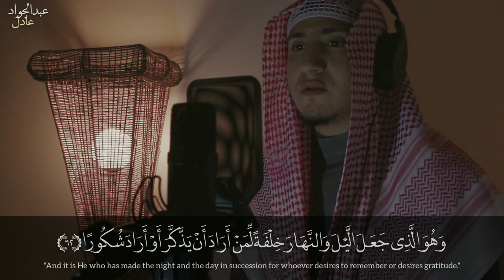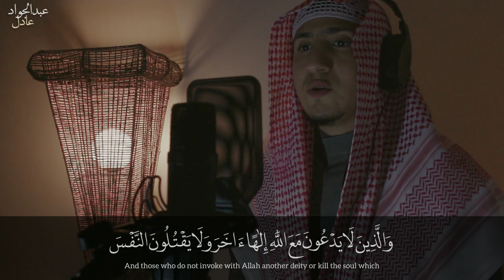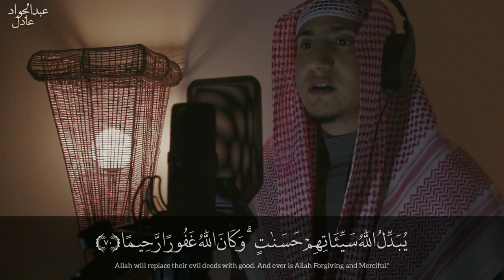من سورة الفرقان | وَعِبَادُ الرَّحْمٰنِ الَّذِينَ يَمْشُونَ عَلَى 💙 | القارئ عبدالجواد عادل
تلاوة خاشعة ومؤثرة من سورة الفرقان بصوت القارئ عبدالجواد عادل .
قران كريم :
استمع الى تلاوة قرآنية عطرة من سورة
 الإنستجرام : Instagram
abdelgawad_adel